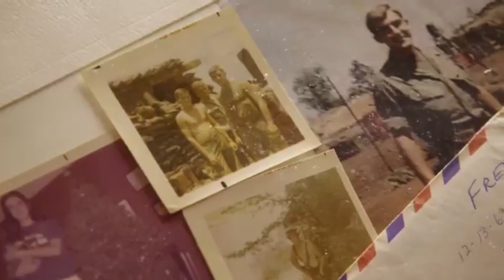Verrückte Politspots in den USA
Für den Liveblog bei SRF News Online berichten wir über ausgefallene Politwerbung für die Midterm-Wahlen in den USA. Der Kampf um die Mehrheit im Senat wird am Fernsehbildschirm ausgetragen.